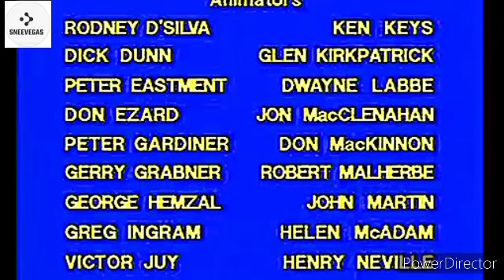The Berenstain Bears and the Spookiest Pumpkin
Season 1 episode 23, Original Air Date: 5/13/1986. Papa is ambitious to win a pumpkin carving contest and Brother and Sister are also joining in. Papa is extremely secretive with his own pumpkin and guards it closely. Papa then has nightmares and he chooses to miss out on the contest. All video content is copyright material owned by Berenstain Enterprises Inc. For more info about the Bear Family and our newest books, visit our